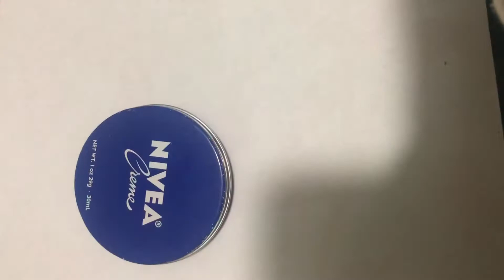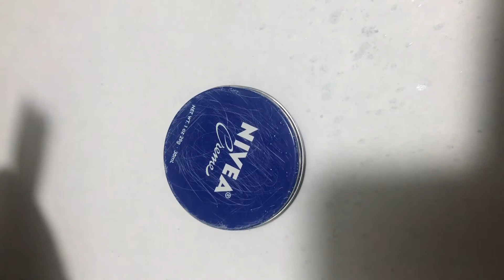Turning a old container in to a beautiful art piece. End results shocking!!!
Today we are going to paint and decorate a old container into some new and fabulous.

I hope you like it I love you guys support thank you so much and don’t forget to like, subscribe, and turn on post notifications so you never miss a video and we will see y’all next time bye 👋.